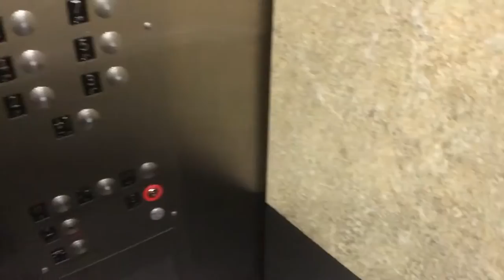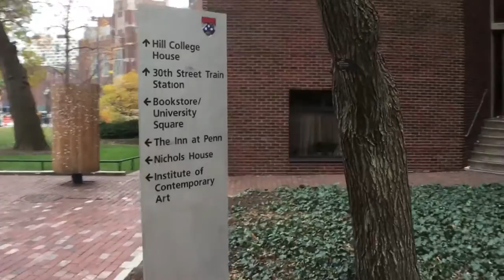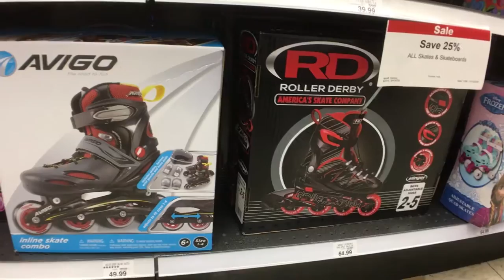A Weekend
Here is how I spend one of my weekends in the US.